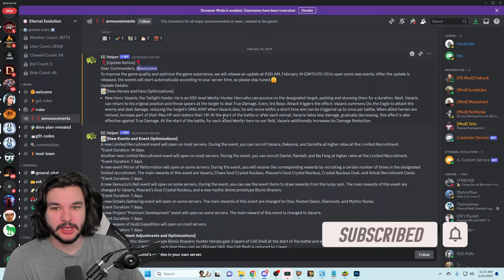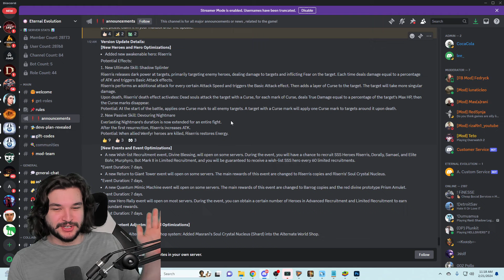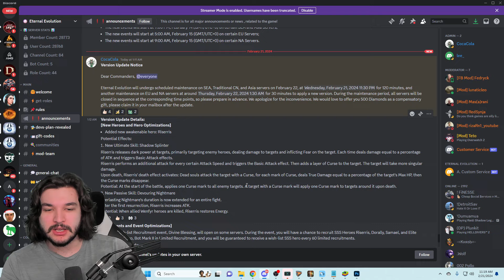Another Update and Another Awaken! | Eternal Evolution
⏰Timestamps⏰
Risseris: 0:00